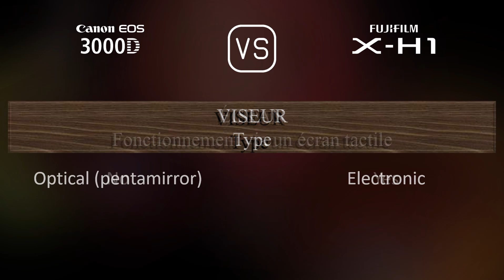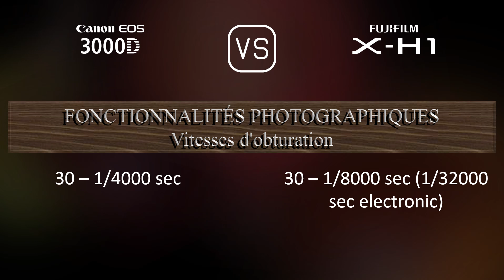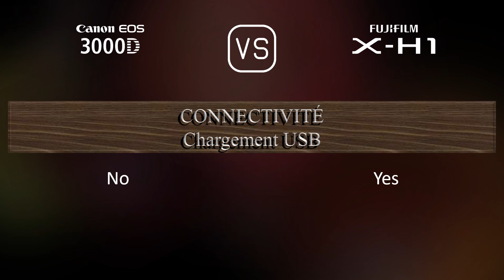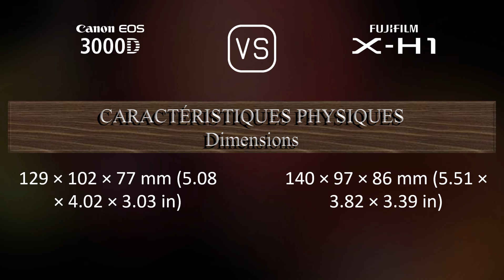Canon EOS 3000D vs. Fujifilm X-H1: Une Comparaison de Caractéristiques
Cette vidéo fournit un aperçu des fonctionnalités du Canon EOS 3000D et du Fujifilm X-H1 dans une comparaison de caractéristiques (comparison of specifications).

00:25 LANCEMENT
00:33 BOÎTIER
00:40 CAPTEUR D'IMAGE
01:01 IMAGE
01:16 OPTIQUE ET MISE AU POINT
01:41 ÉCRAN
01:58 VISEUR
02:13 FONCTIONNALITÉS PHOTOGRAPHIQUES
03:06 FONCTIONNALITÉS VIDÉOGRAPHIQUES
03:20 STOCKAGE
03:24 CONNECTIVITÉ
03:49 CARACTÉRISTIQUES PHYSIQUES
04:07 AUTRES CARACTÉRISTIQUES